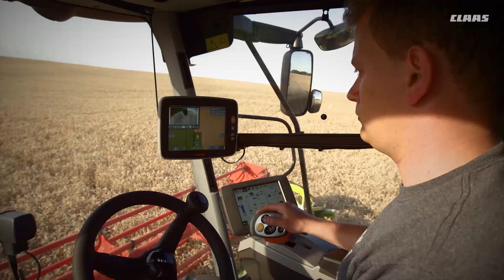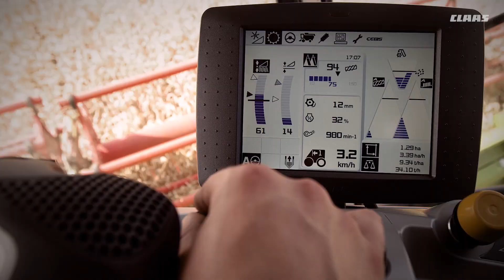CLAAS LEXION. Erfahrung neuester Stand.